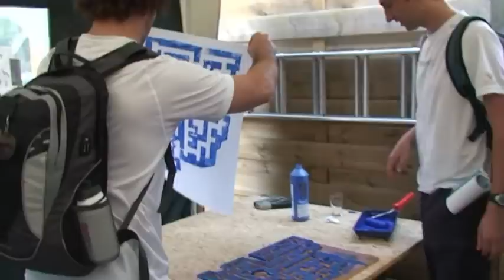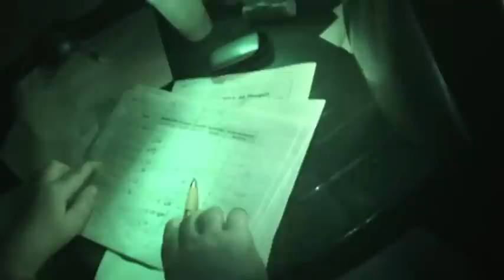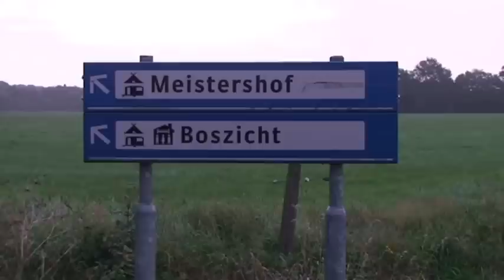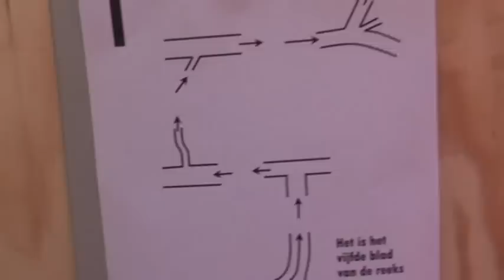Wampex 2011 samenvatting.mp4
5 en 6 augustus 2011
Wampex Dwingeloo 2011.
Super Wampexweer, heel veel ploegen en een zware tocht.
Dat waren de ingrediënten van de 22e Wampex. Het was een echte beproeving dit jaar. Bijna alle deelnemers voelden na afloop dat ze een grote prestatie hadden verricht.
Het vraagteken heeft dit jaar gewonnen met DWIEWU alweer op de tweede plaats. De nieuwkomers Taribush behaalden zeer verdienstelijk de derde plaats.